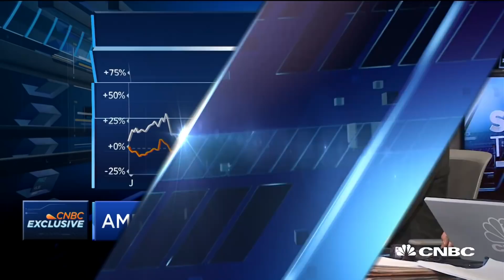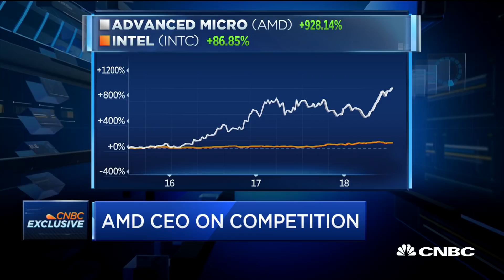AMD CEO: Our focus is about bringing new products to market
Lisa Su, Advanced Micro Devices CEO, talks with CNBC's Jon Fortt about the company's quarterly results, growth strategy and competition with Intel.